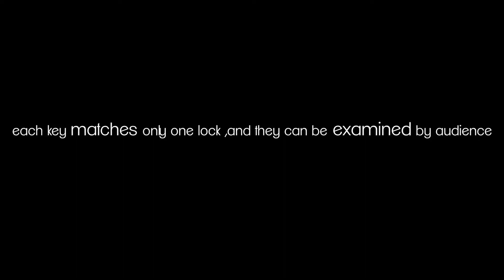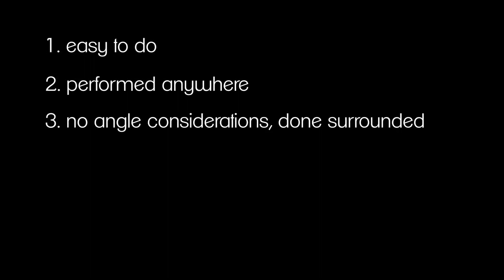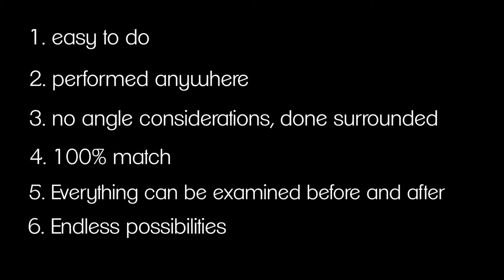LOCKEY by Himitsu Magic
At the beginning, the audience was asked to confirm that each key corresponds to each lock, so even if the audience doubts, the audience can also be checked. The key or lock that is not selected cannot be opened. In the past, there was a lock corresponding to many keys, and then the magician or the audience selected the key corresponding to the lock, which was often a telepathic part. But Lockey can achieve the following effects:

1. Prophecy (the magician first selects the key as a prophecy, predicts the lock that the audience will choose soon), this is the magic that the previous lock did not have, and cannot do it

2. You can play a gambling game with the audience, ask the audience to choose a key and give it to the magician, and then own 4 keys, then choose a lock to lock the box full of money, and then the magician's key can be opened, and the audience won't open, and the magician wins.

3. It can also be applied to multiple audiences, such as between friends or couples. The boy chooses the key first, the girl chooses the lock to lock the ring, and then can actually open it and bring the ring back to the girl. There are many more application effects, which are impossible to do before the magic lock, magicians can use Lockey to make a lot of processes and applications

Lockey also has the following characteristics:

1. Easy to complete
2. Perform anytime, anywhere
3. No angle restrictions
4.100% hit
5. Any props can be checked
6. Very many application processes
7. Brand new lock and key magic
8. Break the traditional rules (choose the key first and then the lock)

This is the magic workshop of booze ... "Lockey"